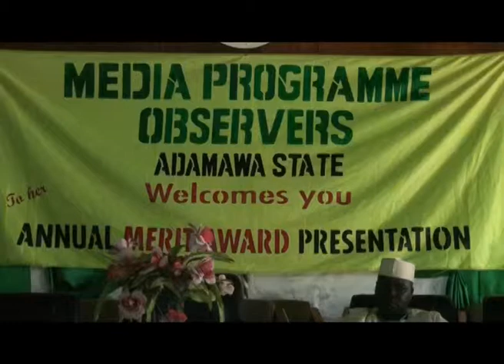MEDIA PROGRAMME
Media programme observers  honours outstanding media practitioners in the state